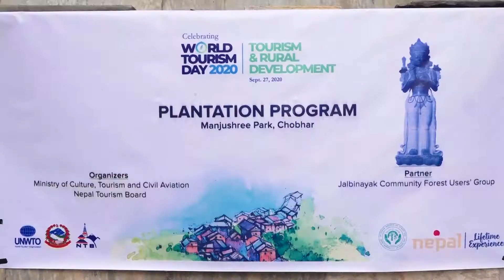२०७७ साल असोज ११ साँझ ७ बजेको कालिका समाचार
२०७७ साल असोज ११ साँझ ७ बजेको कालिका समाचार